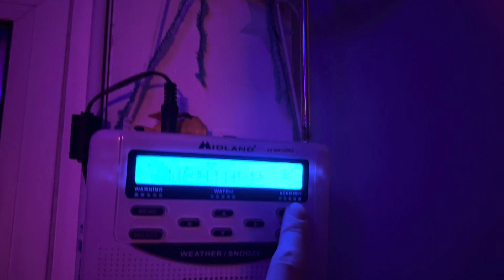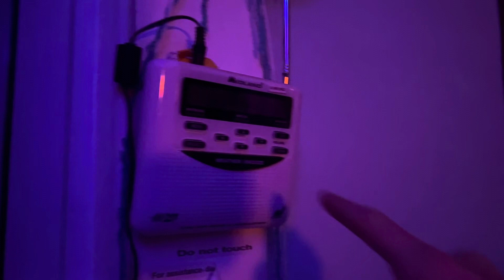SVR on WNG671, AND KSC43 IS BACK FROM THE DEAD!!!!!!!! 😄😄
I had my phone setup to record while I had to do something, funny how when I came back, KSC43 came back alive